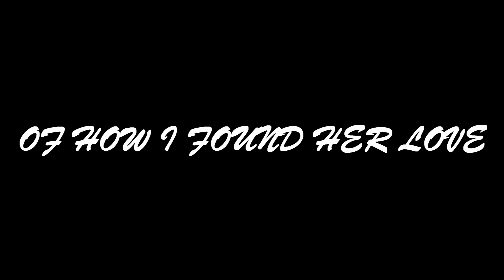Jay Love- Ready Or Not (Official Promo Video)